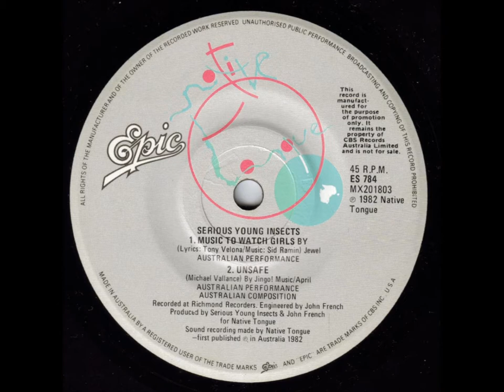Serious Young Insects - Music To Watch Girls By (Non LP Track - Original 45)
One of Australia's more overlooked bands of the 80's, Melbourne Power Pop/New Wave outfit, Serious Young Insects, released their third single in 1982.

The A. side was "Faraway Places", which was also featured on their LP "Housebreaking"...but, in addition to the title track, the 45 contained two other tracks...both of which did NOT appear on the album.

This is one of those tracks...a remake of the 1967 Bob Crewe Generation/Andy Williams hit.
It was released in Australia on the Native Tongue/Epic label, cat. # ES 784.

I have also uploaded the other Non LP track, "Unsafe", to YouTube.